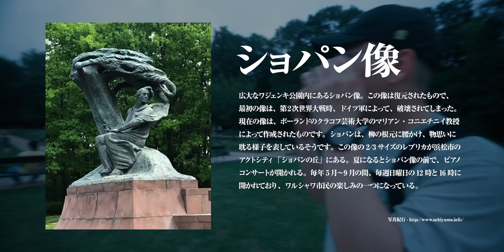総走行距離100km越え！電動キックボードに大はしゃぎ！DEP'S KITCHENもあるよ | VCT22 Champions // ZETA DIVISION VLOG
VCT22 CHAMPIONSへ向けたポーランドでのブートキャンプの模様をお届けします。
今回は電動キックボードにドハマりし、ポーランドの街を夜な夜な走り回るVALORANT部門の様子です。